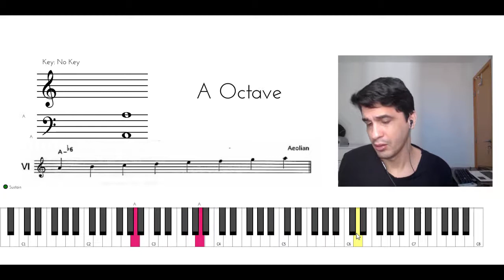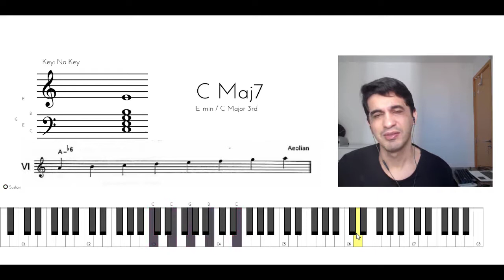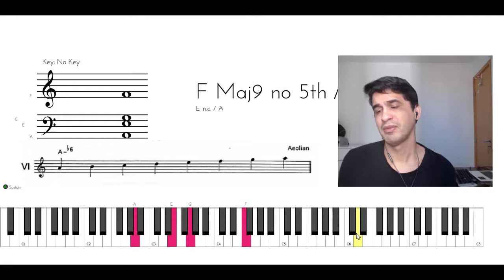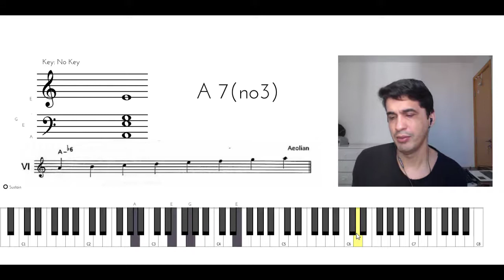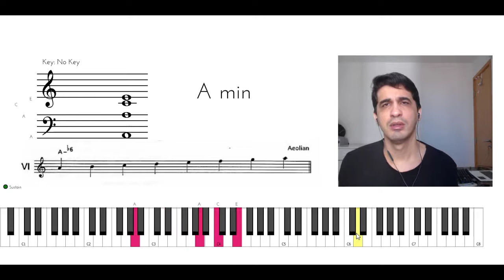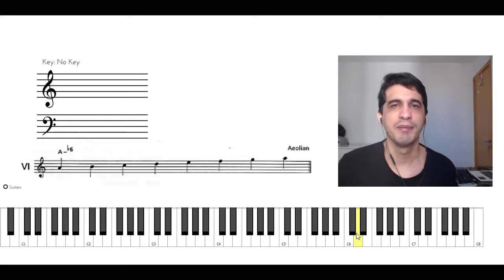Onde e como APLICAR o MODO EÓLIO